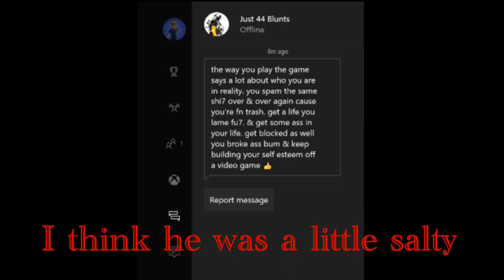So Salty - For Honor Centurion Hate Mail Edition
This guy sent a big paragraph of hate mail to me over losing a Dominion match in For Honor.  Wow. So classy dude.  Xbox One gameplay of fights between us.  The ladder confrontation is the best.